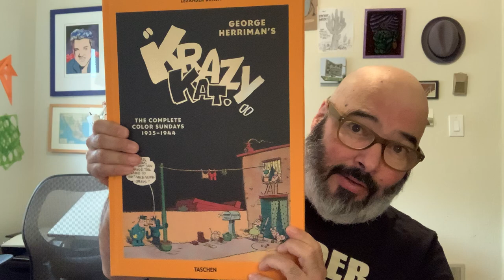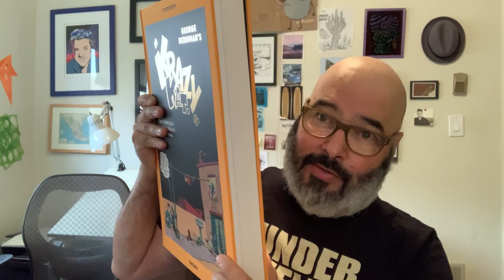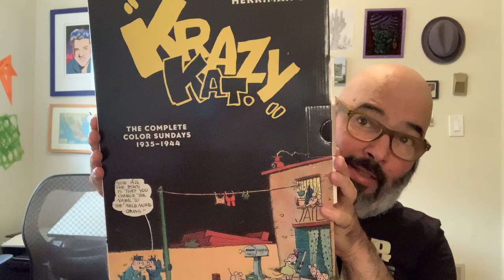Corn Tortilla Press Vlog #169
It came in the mail...George Herriman’s “Krazy Kat” the complete color Sundays 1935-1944.